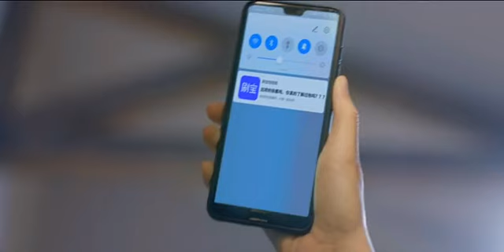Intense Love ( Korean drama ) P.4 hindiNew Korean Drama Hindi Dubbed | Latest Hindi Dubbed